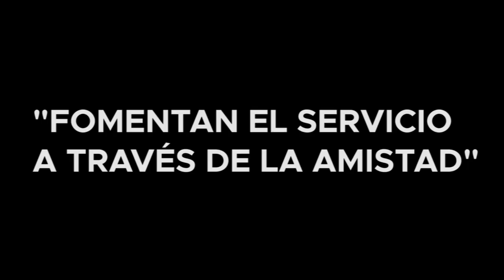"FOMENTAN EL SERVICIO A TRAVÉS DE LA AMISTAD"